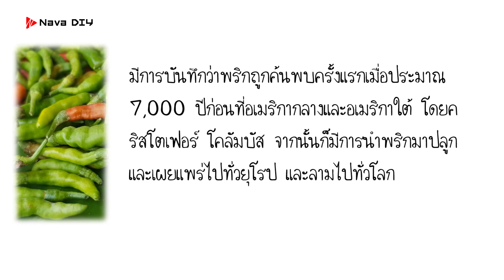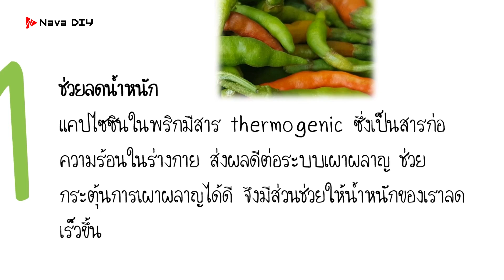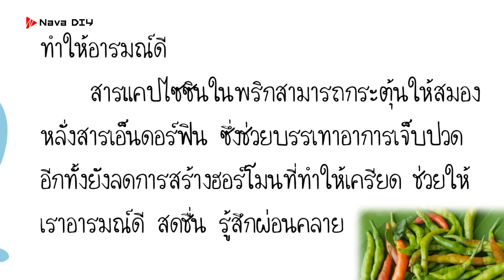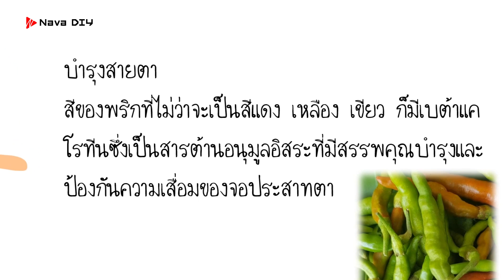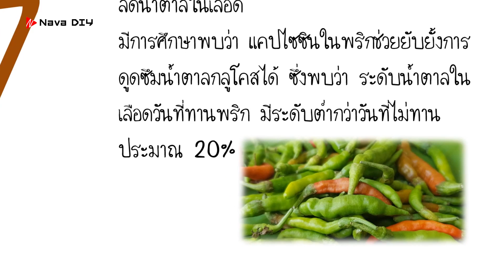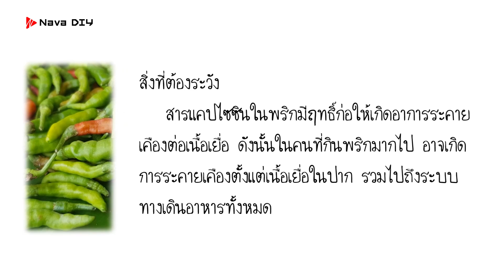กินเผ็ดมีเฮ..!! กินพริกมาทั้งชีวิต แ่ต่ไม่เคยรู้เรื่องนี้ ประโยชน์เพียบ | Nava DIY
กินเผ็ดมีเฮ..!!  กินพริกมาทั้งชีวิต  แ่ต่ไม่เคยรู้เรื่องนี้  ประโยชน์เพียบ